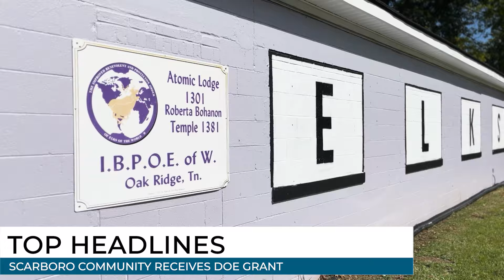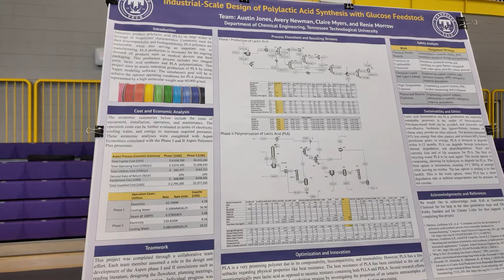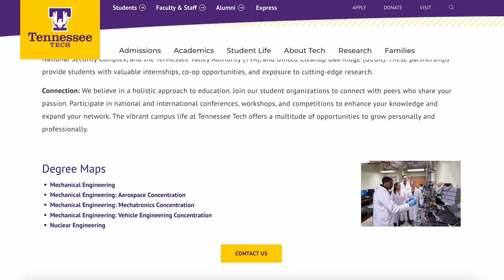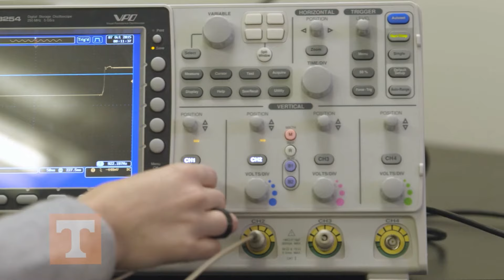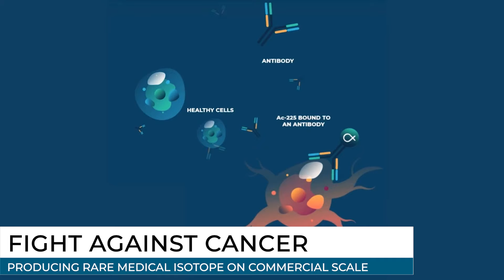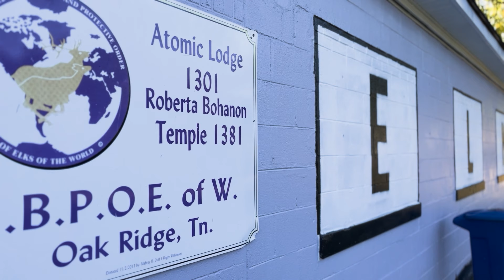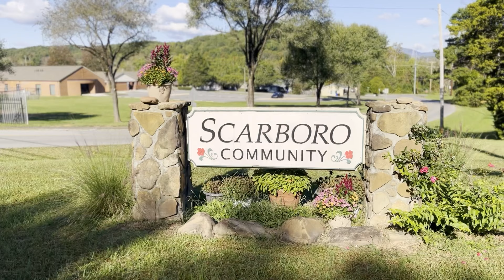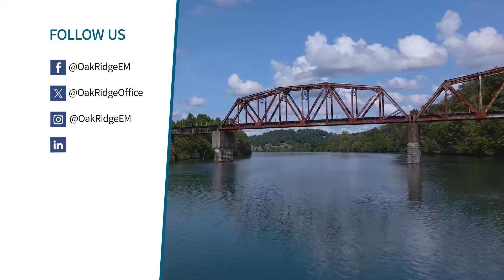Energycast Oak Ridge - October 2024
Get all the top October headlines in this episode of Energycast. This month, our team travels to Tennessee Tech University with the launch of its nuclear engineering degree, and a ribbon cutting for its new Ashraf Islam Engineering Building. We talk with leaders in the Scarboro community about a $2 million grant that will help bring new life to a historic building, and we see the volunteer spirit on full display as employees help with hurricane relief efforts. Finally, there are lots of project updates involving progress with demolition, construction, and waste processing.